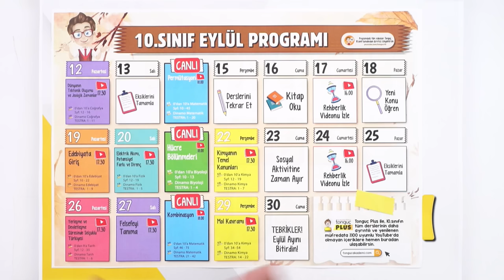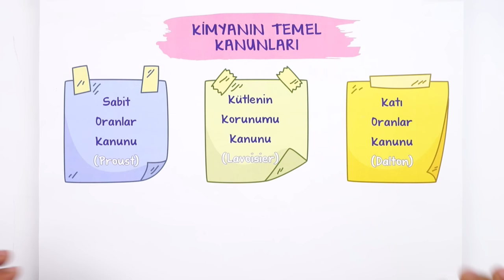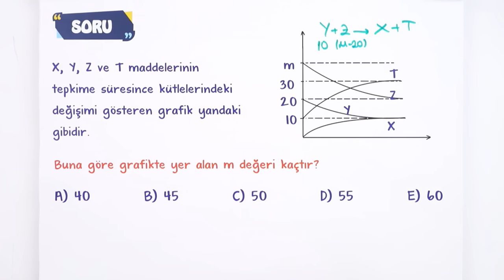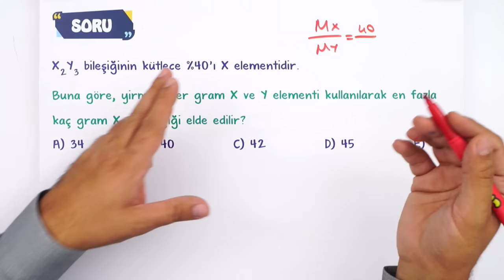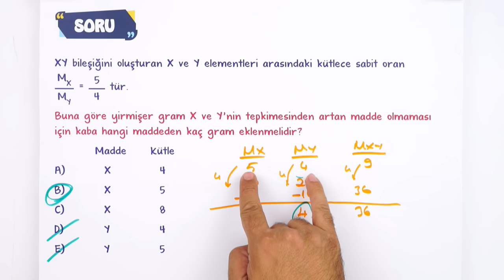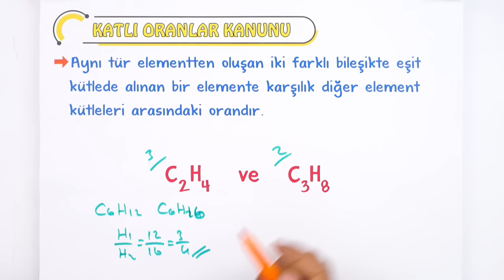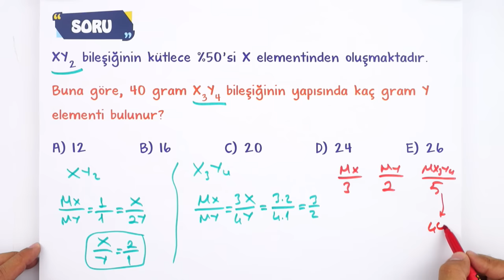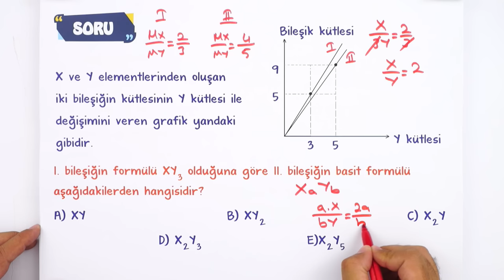Kimyanın Temel Kanunları | Özet Anlatımı ve Soru Çözümü #2023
Yepyeni bir dönemde daha seninleyiz! Sene boyunca; canlı yayınlar, konu anlatımları ve soru çözüm videolarıyla, Tonguç yanında! Dersimiz Kimya nın önemli konularından "Kimyanın Temel Kanunları". Hazırsan öğrenme garantili videomuzla başlıyoruz! 😎